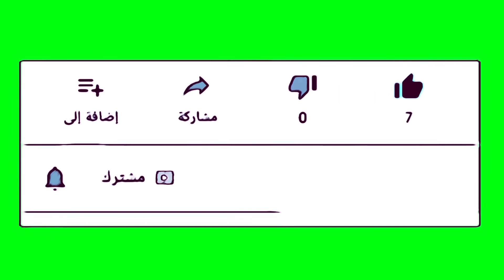توتة عدها سبعة اطفال وفوفة اختها ماعدها ولا طفل شوفو شسوت توتة حتى اختها تجيب طفل 😳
حبايب هذي قناة ابوي ما بقة شي وتدخل نص مليون فرحو وشتركو 🥰